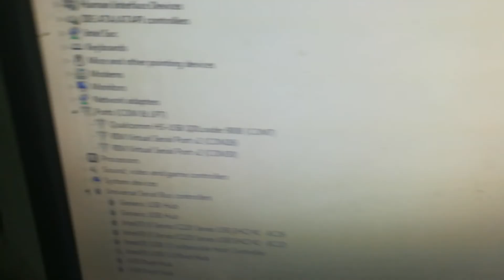mi note 4 single sim edl mode